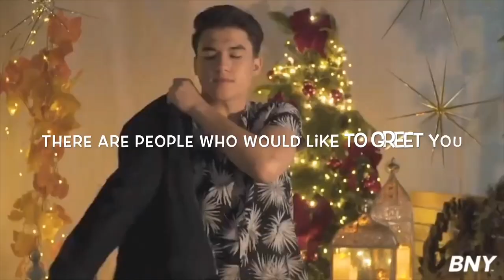Markus Paterson’s 21st Birthday Video Greetings